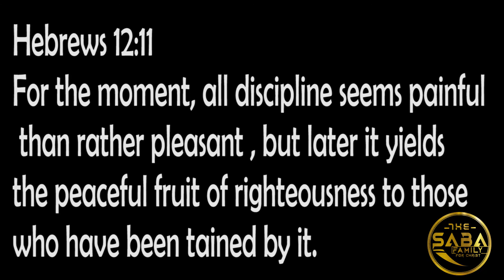Parents from Hell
Proverbs 13:24 He who spares the rod hates his son, But he who loves him disciplines him promptly.